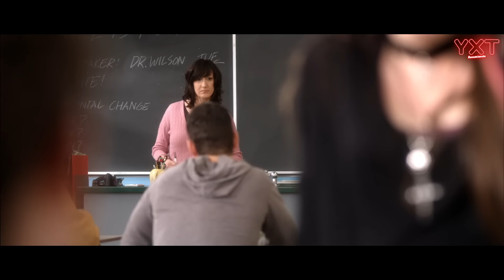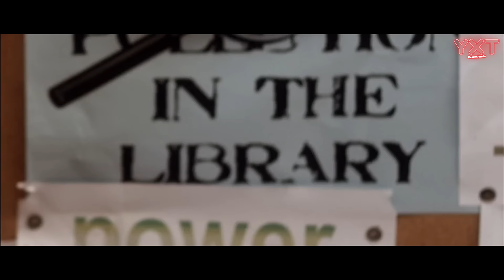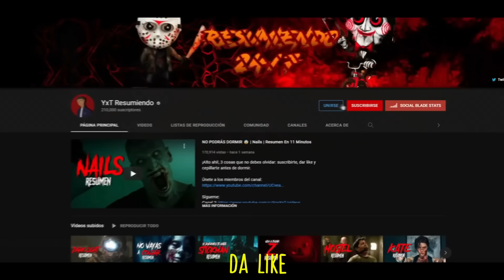ESCUELA DE ZOMBIES 🤡 | RESUMEN EN 13 MINUTOS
Detention of the dead
Detention of the dead resumen